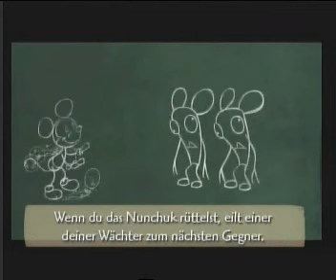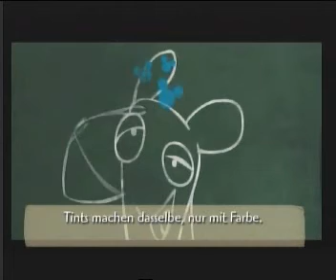Let´s play Disney Micky Epic part 4 - Phantasialand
Wir schlagen und mit ein paar kleinen komischen Kleksen rum und laden dann plötzlich im Phantasialand. Hier müssen wir einem armen Arbieter an seinem Ticketstand helfen und dann geht es zu den geheimnisvollen Booten.